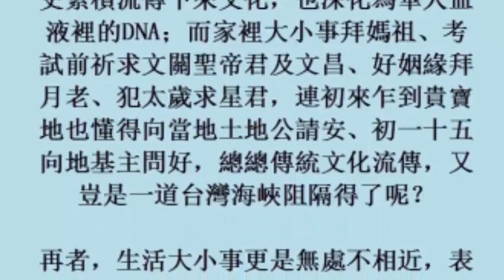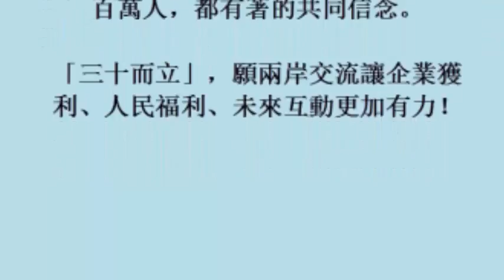名家論壇》洪孟楷／兩岸交流三十而立 期許未來更有力 (4November2017)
名家論壇》洪孟楷／兩岸交流三十而立　期許未來更有力